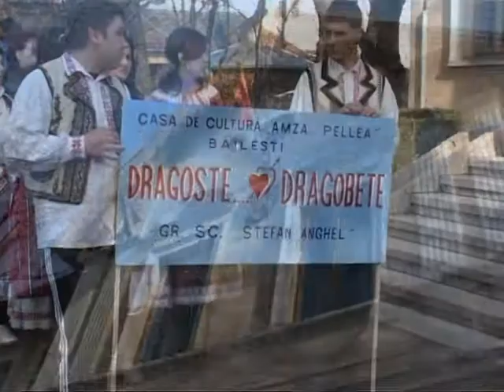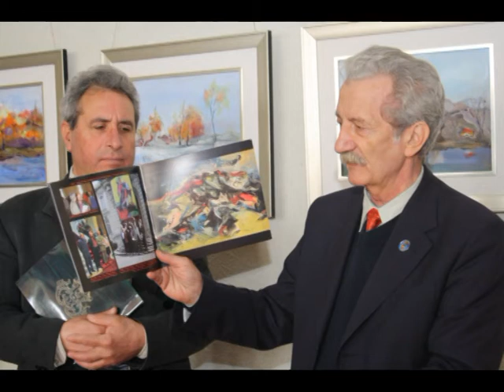Dragobetele la Bailesti 2010